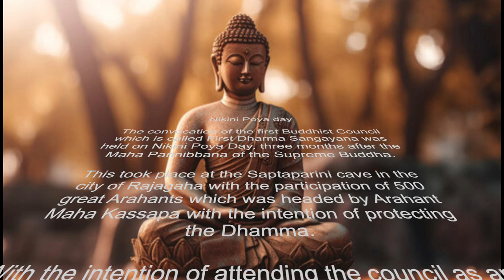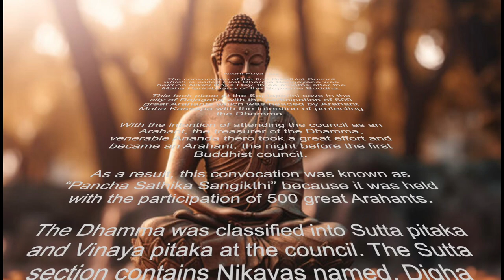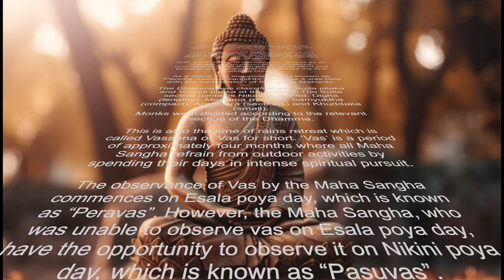Significance of Nikini Poya Day | Buddhism | Poya Day Specials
We are trying to express the significance of Nikini Poya-day.